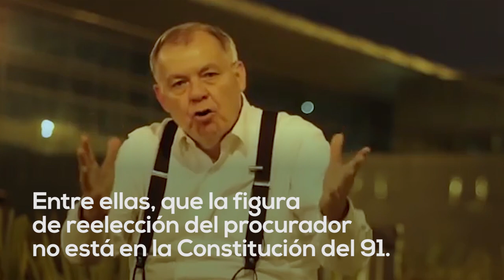¿Quién puede hablar de corrupción en Colombia? | El Espectador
El Centro Democrático, liderado por Álvaro Uribe Vélez, en compañía de Alejandro Ordónez convocaron a marchar este primero de abril contra la corrupción. Popeye y el exministro Fernando Londoño se unieron a la causa. A pesar de que el gobierno actual se ha visto involucrado en temas de corrupción, los abanderados de la marcha tampoco se escapan.